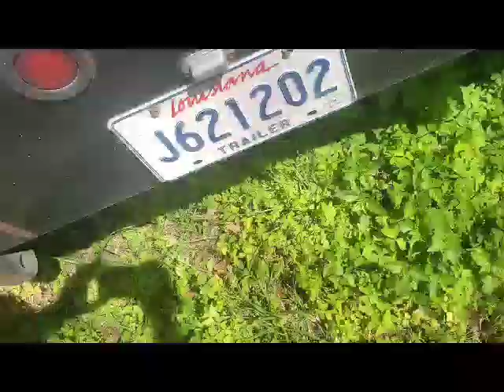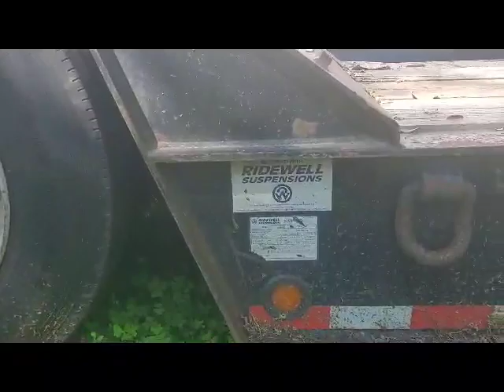2019 Kaufman 55 Ton Lowboy Trailer For Sale ITAG Equipment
2019 Kaufman 55 Ton Lowboy Trailer

Steel Frame
Wood Floor
Air Ride Suspension
25ft 9inch Well
Pony Motor
Hydraulic Detach
Non-Ground Bearing
Outriggers
D-Rings
Front Flip Ramps
(3) Toolboxes
*Doorstep Nationwide Delivery at about $500 to $900 or $2-$3 a mile Expedited

Specifications, prices, descriptions, are subject to change in photographs, wording, specifications listed, and videos at any time with or without notice. While we strive for accuracy, we are human and, at times, do make listing errors. However, we do work incredibly hard to list and represent everything as accurately as possible. If you need any specification confirmations or further information about any listing, let us know. ITAG supports all military personnel for their service and offers discounts to show our appreciation.

Price: $48,990